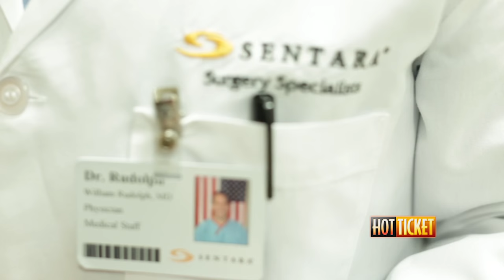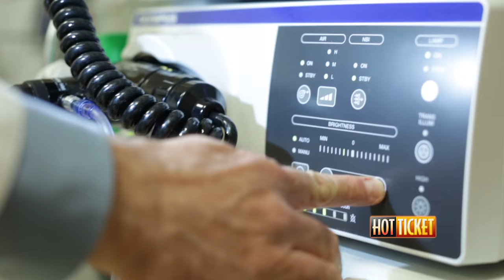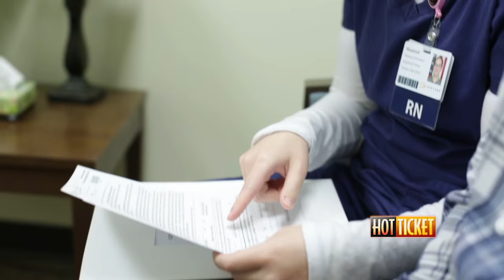Don't Sit On Colon Cancer 5K Run/Walk - Hot Ticket 2016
Sentara Cancer Network sponsors its Don't Sit On Colon Cancer 5K to raise awareness of Colon Cancer and to promote screenings.  Hear how this fun run helps people to learn how screenings are not as bad as it sounds and are vital in fighting this disease.